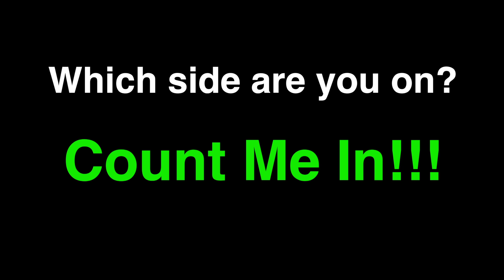Count Me In December 14, 2017 Related Companies is killing the American Dream